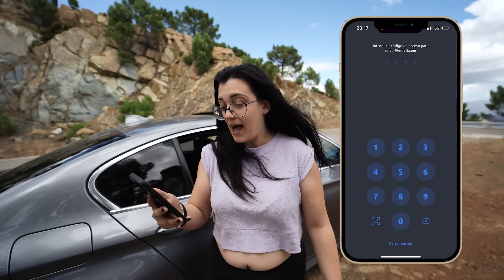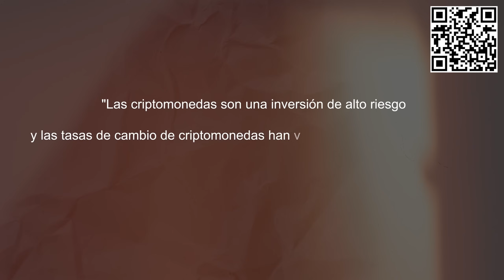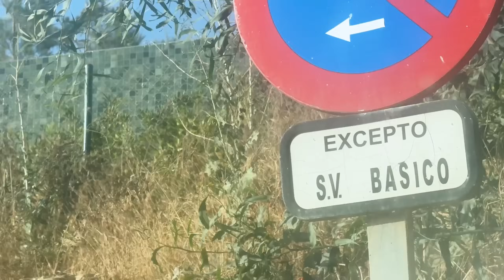⚠️ | VloG 492 | No imaginais La Acusącion que me Hacen Frente a unos suscriptores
✅ Sigue el enlace para descargar YouHodler
Y Usa mi codigo ROCIO y recibirás un paquete de bienvenida de 50 Chispas Gratis!
(Después de la verificación)
¡Compra, intercambia, almacena y paga con tu criptomoneda en cualquier momento! 🚀

Las rentabilidades pasadas no constituyen un indicador fiable de las rentabilidades futuras. La inversión en criptoactivos no es una actividad que esté actualmente expresamente regulada. Tenga en cuenta que dicha actividad puede no ser adecuada para inversores minoristas. La alta volatilidad de sus precios puede conllevar la pérdida total de su inversión. Por ello, es importante que lea y comprenda los riesgos inherentes a esta inversión, sobre los que podrá obtener una explicación más detallada a través del siguiente